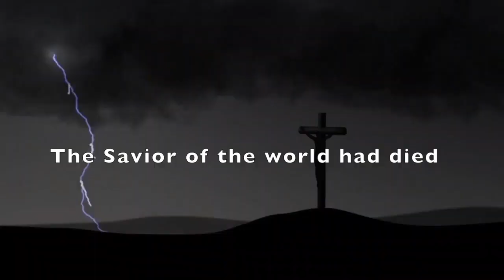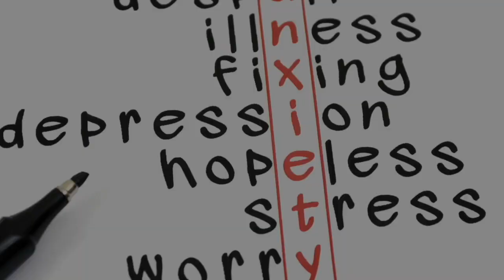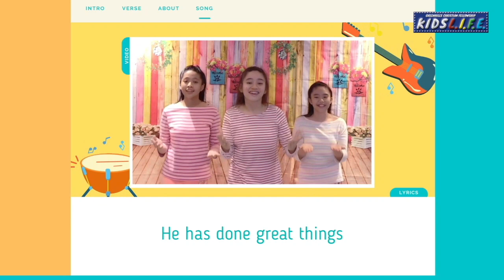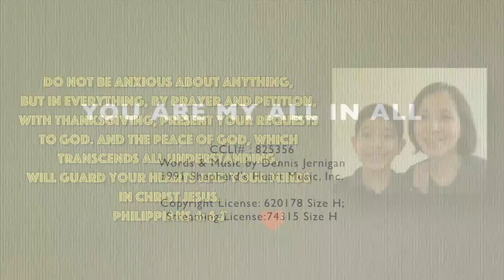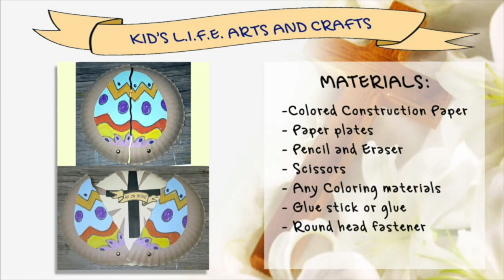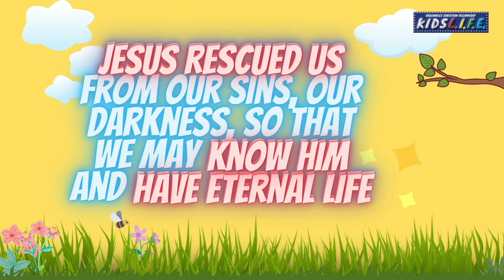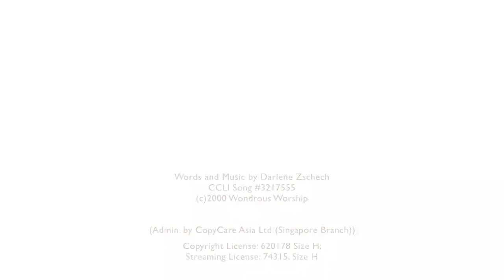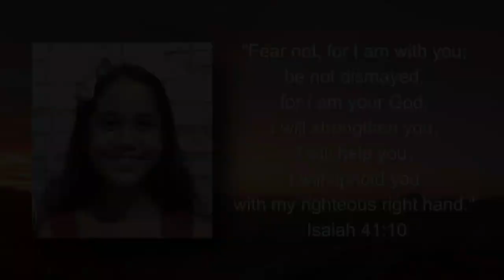GCF KidsLIFE Easter Special • April 16, 2022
GCF KidsLIFE Easter Special Episode

Fear is something we all face. It's unavoidable. But with God, we have everlasting hope! 🙏

In this Special Episode, we learn how to remember that God is in control. His is a story of love, courage, and hope, as well as promises that remain forever. Embrace the hope God offers us through Jesus, His Son. ✝️

Jesus is ALIVE and is with us always no matter what the situation is!

👋🏼 Is it your FIRST TIME here at KidsLIFE?

🏃🏻‍♀️ Join us at KIDS ZONE (every first Saturday of the month)

🎁 Would you want to SERVE the Lord with us here at KidsLIFE?

📖 To download the blank Bible marking templates, go to the GCF KidsLIFE Facebook